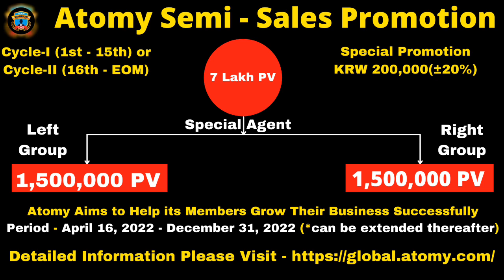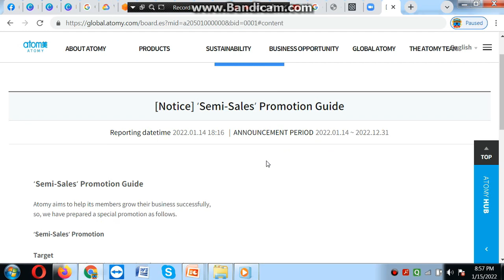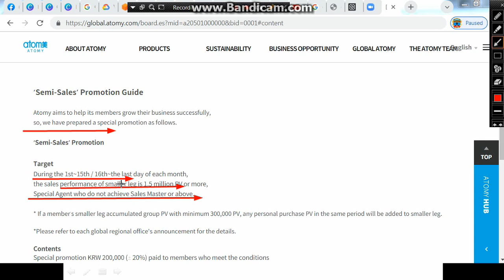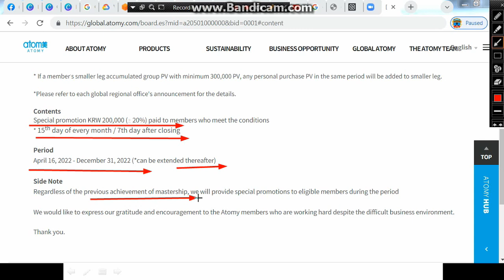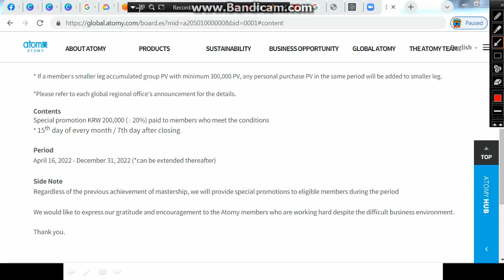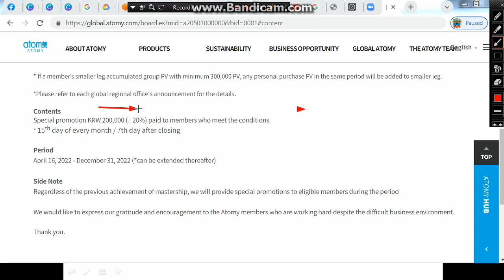What is Atomy Semi Sales Promotion Guidelines or Semi Sales Master ? Watch Full in Details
For More Info Plz Visit Atomy Global Website
SRM Mr Rathore, Atomy ,

1. Like Our Pages on Facebook-Team Warrior Rathore
2. Like Our Pages on Facebook-Atomians Warrior